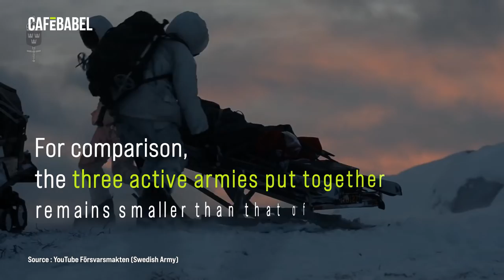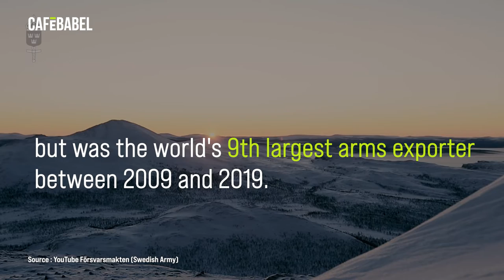Northern European armies could form a common block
The armies of Sweden, Finland and Norway will join forces if Finland and Sweden join NATO. This was announced by Peter Hultqvist, head of the Swedish Parliament's Defence Committee, arguing that "we need a military force with a high threshold and unity in NATO and the EU".

The three armies combined have nevertheless fewer personnel than France's army alone, but all three countries have promised big increases in their defence budgets in the coming years.

Sources: Nato, World Bank, Wikipedia, Reuters, Army Recognition, Daggers Nyheter, Le Monde Diplo, Bismarck Brief